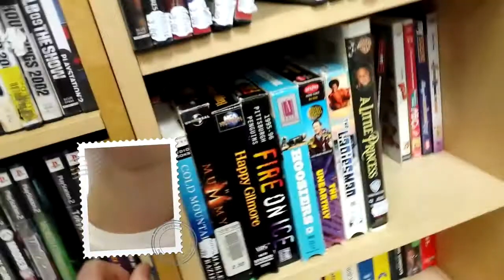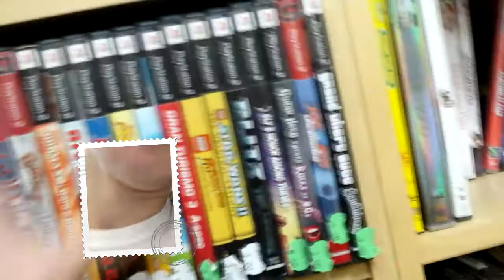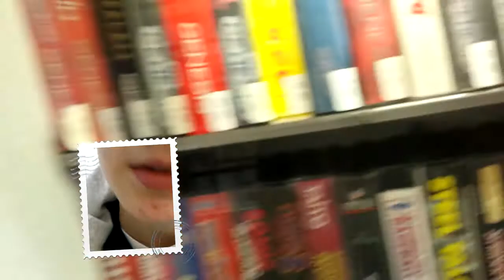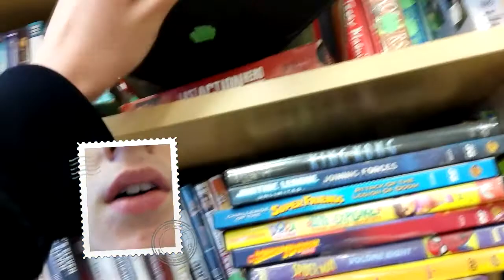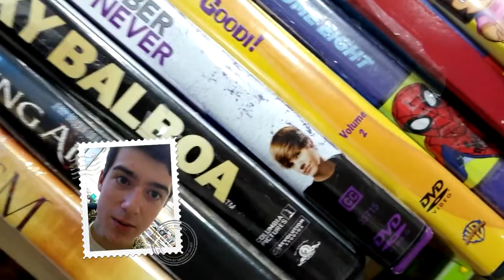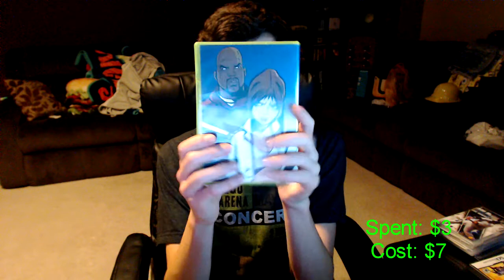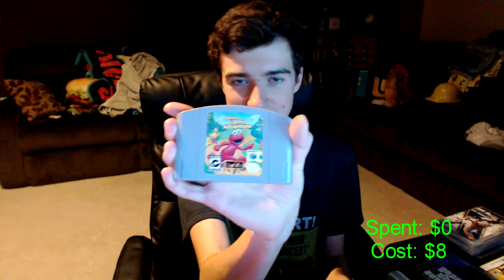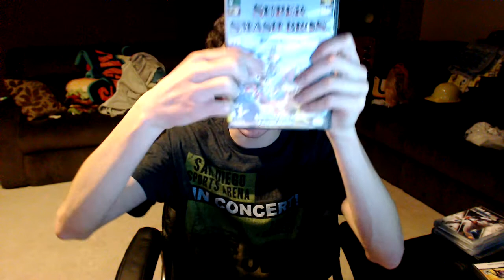TGGH: Episode 13 - Elmo, Elsa, and an Emotional Teenage Boy OGP Loves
Hey guys, it's Teeohh here! This episode of Teeohh Goes Game Hunting is loaded with awesome pick ups, but it keeps getting better and better! Next week will include some seriously cool games! Until that time though, I hope you do enjoy and tell me below what your favorite pick up was!